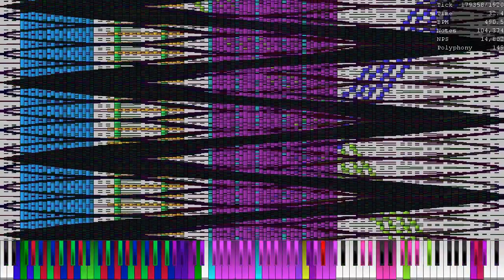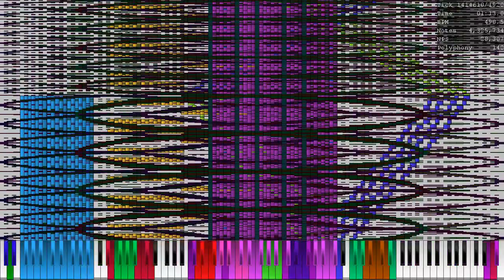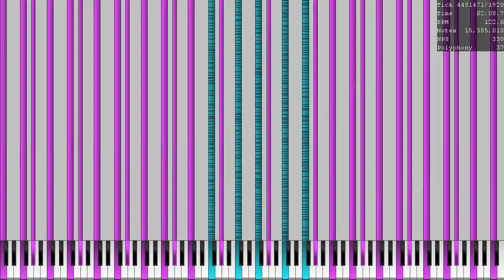BPM=RT ump bad audio